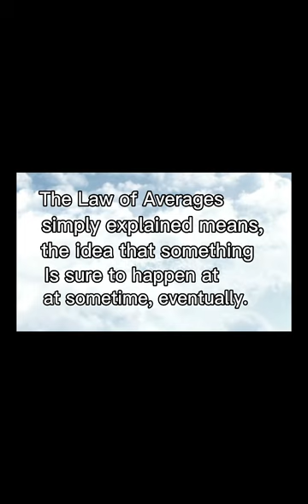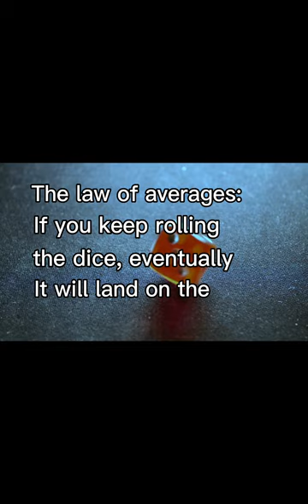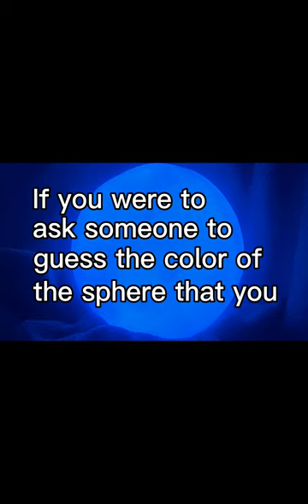The “Law of Averages” is it real or the biggest myth around? 🤫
The Law of Averages has been questioned since the 17th century. Is it real or a myth? What do you think?

Credits:
Pexels
[ ] Jagerstubli rosti recipe.jpg
Rosti picture
[ ] Jakob Bernoulli.
Av Niklaus Bernoulli.
Lisens: Falt i det fri (Public domain)